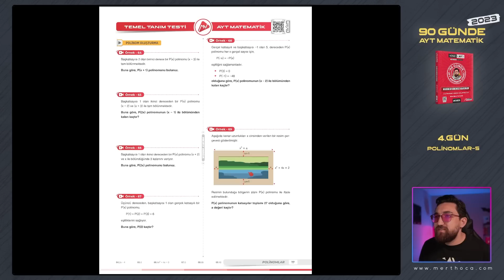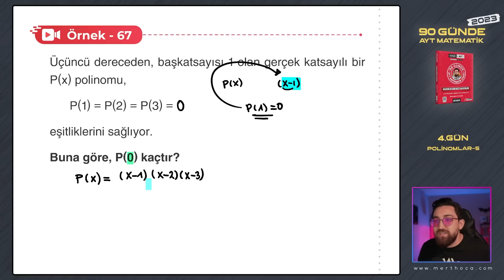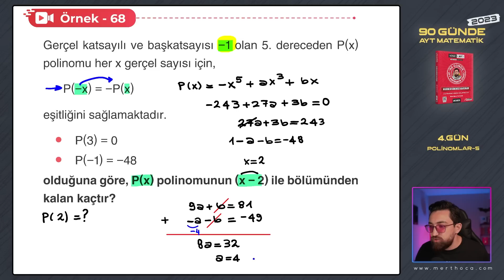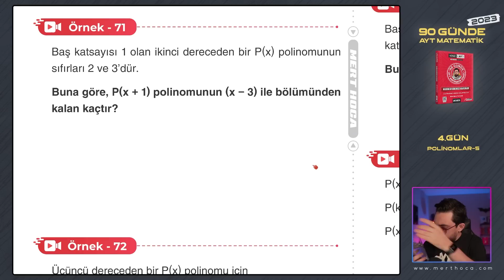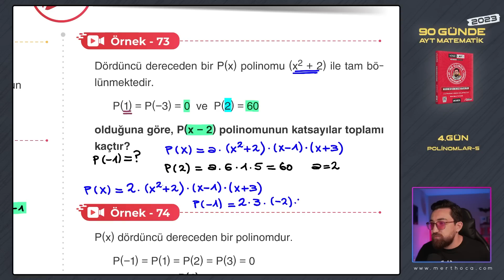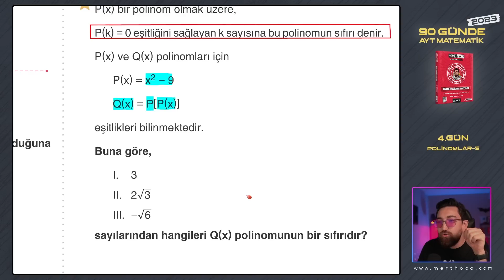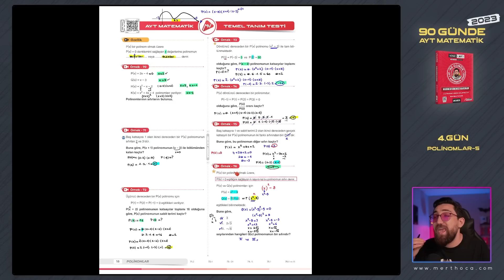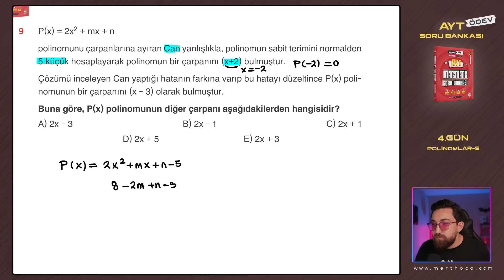Polinomlar-5 | 90 Günde AYT Matematik Kampı | 4.Gün | 2023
Video Ders Kitabı Satış Linkleri

00:00 Ders Başlıyor
03:28 Polinomlar 5.Ders
37:28 Ödevden 2 Soru Çözüyoruz
44:50 Kapanış